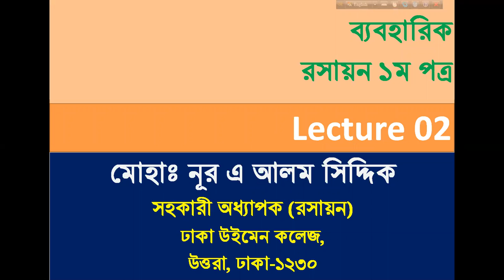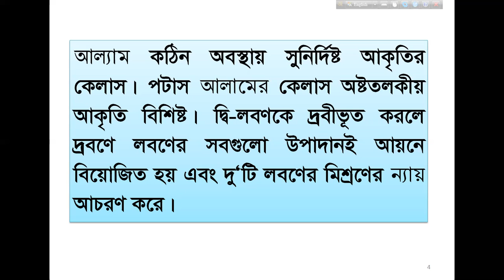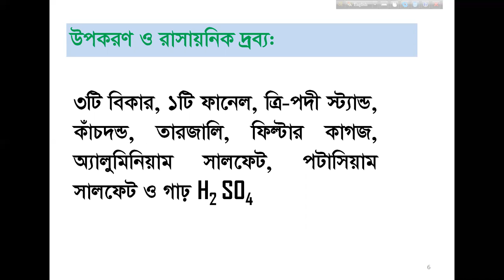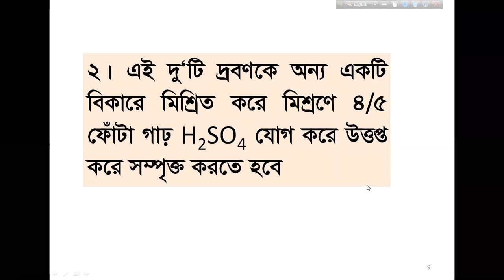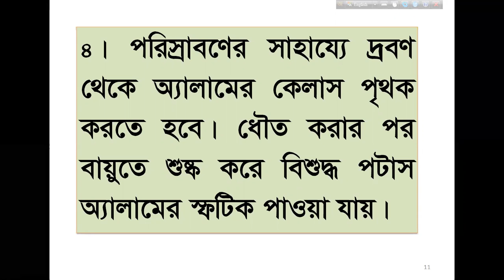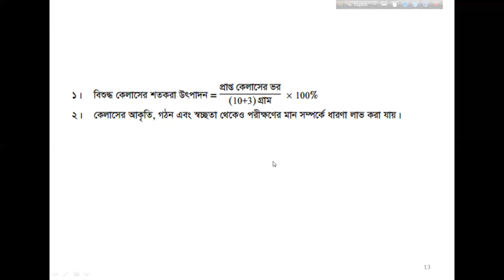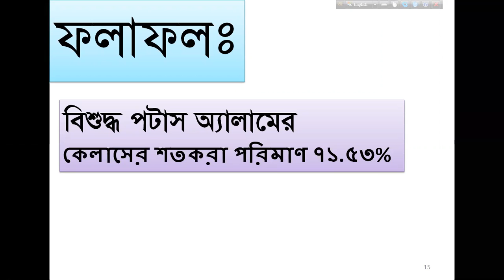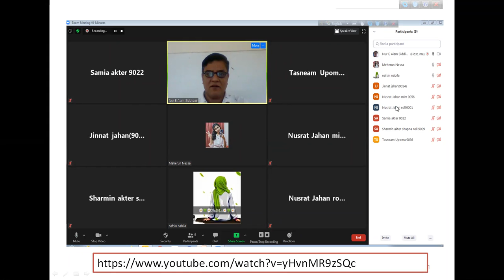HSC ব্যবহারিক রসায়ন ১ম পত্র (পরিক্ষন -২)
মোহাঃ নূর এ আলম সিদ্দিক
সহকারী অধ্যাপক (রসায়ন)
ঢাকা উইমেন কলেজ,
উত্তরা, ঢাকা-১২৩০